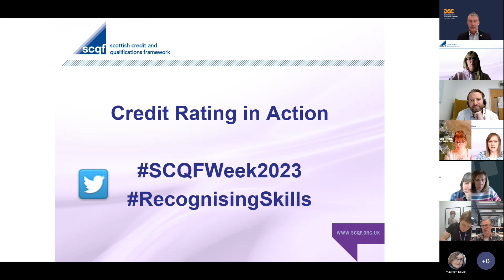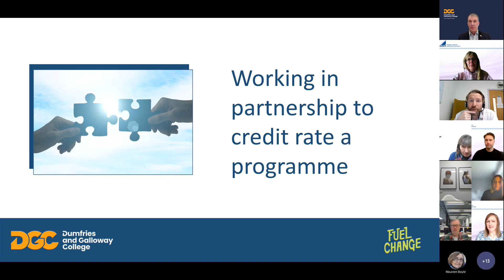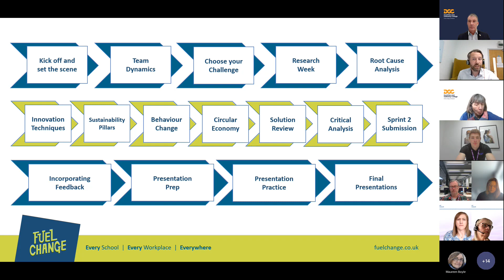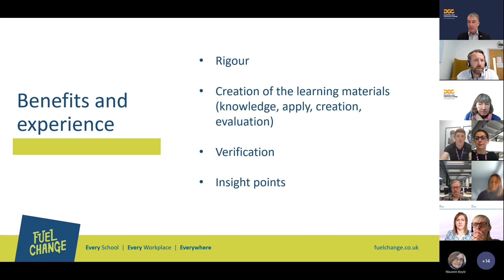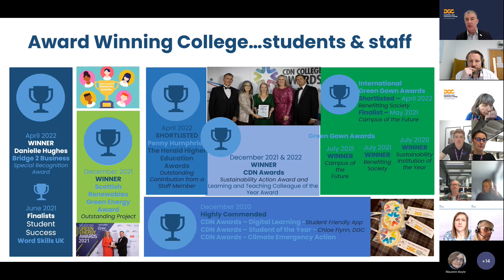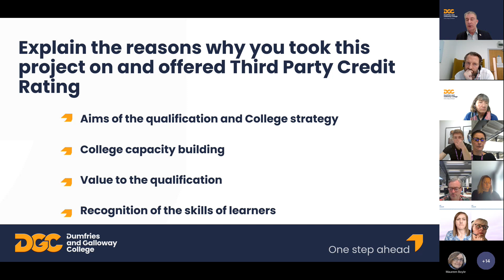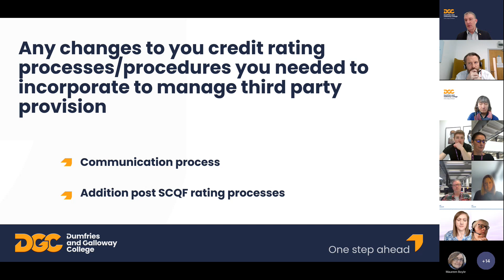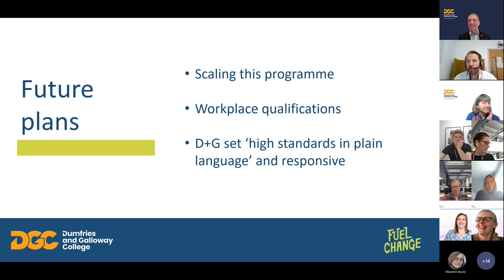Credit Rating in Action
A recorded live session on SCQF Credit Rating presented by SCQF Partnership's Development Officer, Helen Murdoch-Wilson with guests Douglas Dickson from Dumfries & Galloway College and Joseph Trodden, Fuel Change.